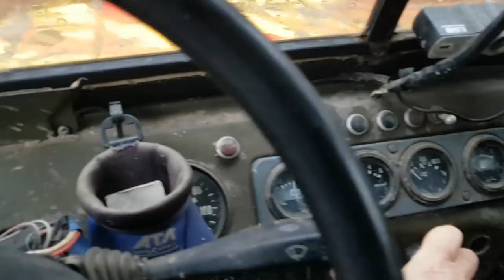Плывем на OFF ROAD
Таких дождей в мае я не помню